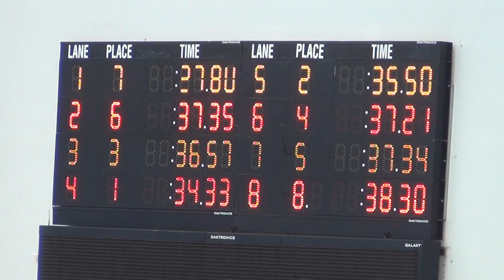Campeonato Natacion Infantil 2014 Mayaguez Final Niñas 11 12 50M Dorso